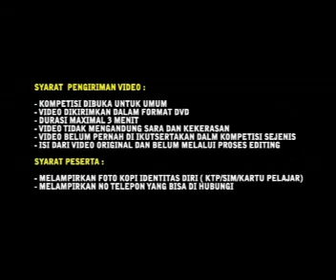SONY BEST MOMENT EPISODE 6 PART 4